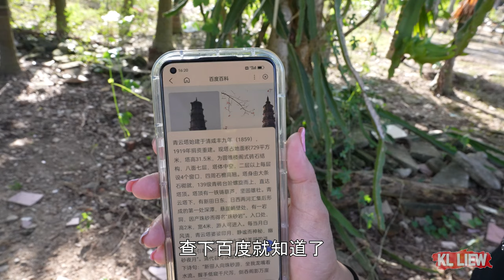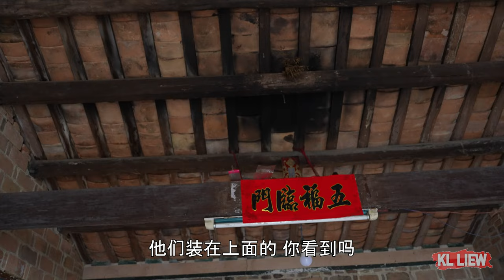Auntie Liew 孙侄女准备丰盛的晚餐,椰子鸡火锅,自家养的土鸡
海南万宁青云塔,是海南现存地稀有古塔之一
来到海南岛到处都是喝椰 到处都是椰树 ,
参观姓李的祠堂,参观养鹅场, 孙侄女丰盛的晚餐

喜欢的朋友
这样你就不会错过我的任何视频